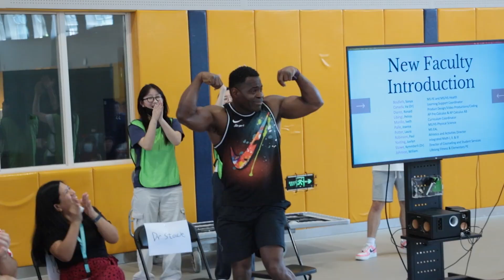First House Event 2023-2024 at Dalian American International School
The DAIS Student Government hosted the first house event on August 25.

The event began with a “WAVE” competition which effectively aroused students’ excitement for the new school year. Then, Roger Zhang, the DAIS Vice President, passionately introduced new faculties to the student body. After this, the house event activity officially began with the balloon game. Students from each house got 5 balloons, and they could use any method as long as the balloon did not fall off the ground. This game was a great way for students to collaborate with each other, and Student Government members are dedicated to hosting more of these events in the school year.

Let’s Go Sea Dragons!